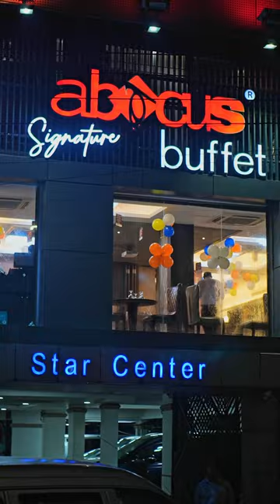Unlimited Desserts & Steak in Gulshan | Abacus buffet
Unlimited Deserts & Steak in Gulshan

At: Abacus Restaurant

Price:
Dinner 1800
Lunch 1500